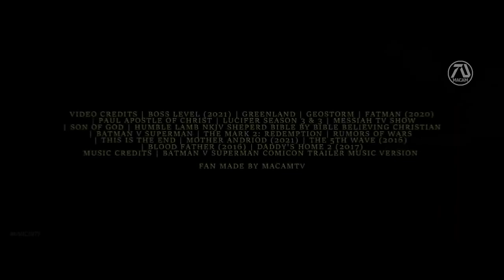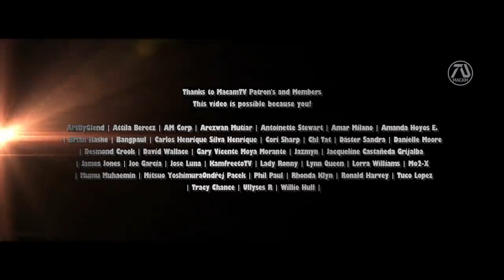The Passion of the Christ 2 "Resurrection" (2023) Trailer- Mel Gibson, Jim Caviezel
Only better, trailers! Watch and enjoy. Watch and enjoy. 2,000 years ago the Messiah has resurrected, and
proclaimed to return someday to fulfill the prophecy written in the books of Revelation.
 Gabriel Davis (Mel Gibson) a biblical scholar and his daughter Angela Davis (Chloe Moretz)
finds a way to survive the upcoming apocalypses.

My name is Pavel, I'm from Ukraine. Also, if you have the opportunity to help financially, I will be very grateful, because because of the war, I lost my home and job.